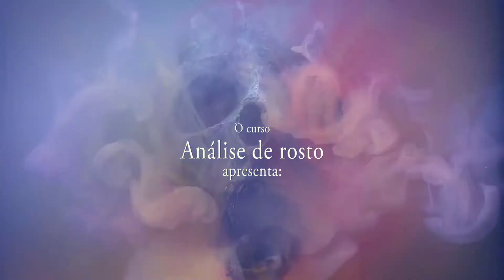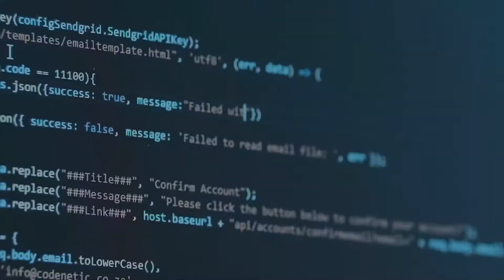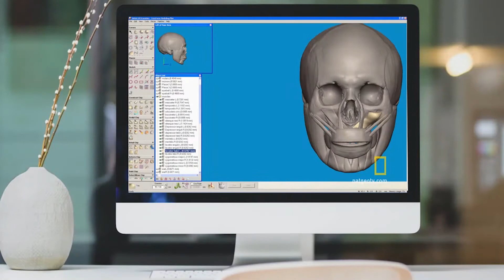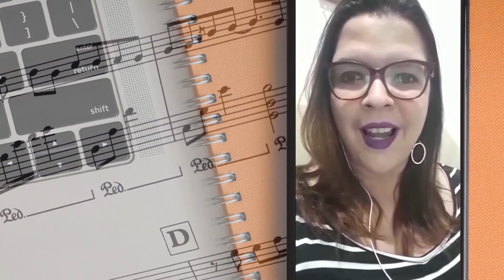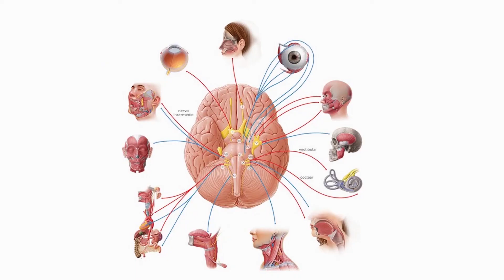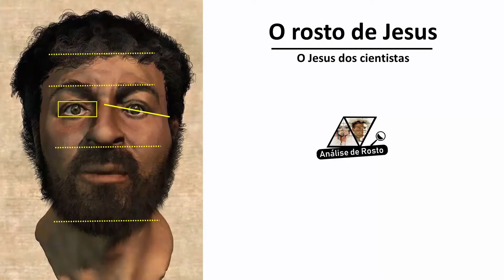DOCUMENTÁRIO DE JESUS CRISTO - O ROSTO - COMPLETO - Rafael Bronisio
Esse documentário nos traz uma inquietação. Será que o rosto de Jesus Cristo é conforme vemos nos quadros? Veja a explicação de um renomado cientista e o meu ponto de vista pela ótica da Fisiognomonia e Morfopsicologia.
Acesse: CLUBE DA FACE, o ponto de encontro de profissionais e amantes da leitura facial: